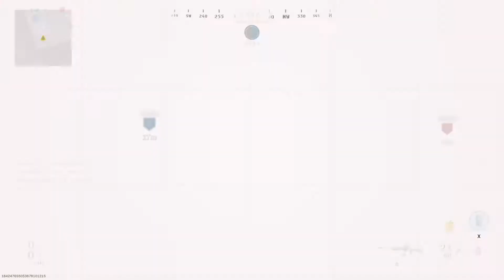Call of Duty Modern Warfare Warzone BattleRoyale Solo Gameplay NO COMMENTARY - 8 (22/01/2021)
Guys quick upload of my gameplay today. No commentary and edits, uploaded as played.
Let me know which other games you would like me to record the gameplay for !!